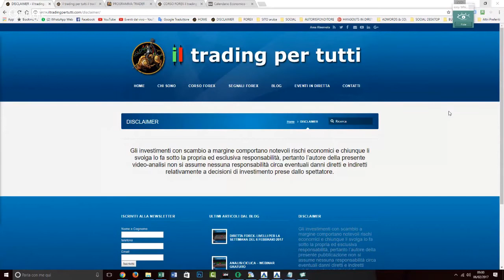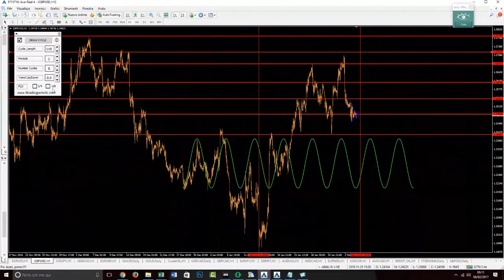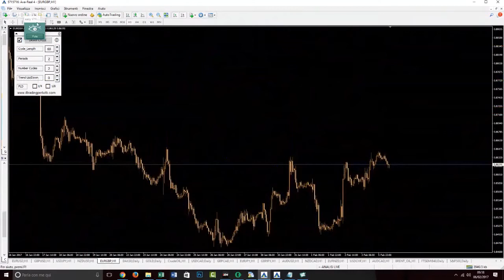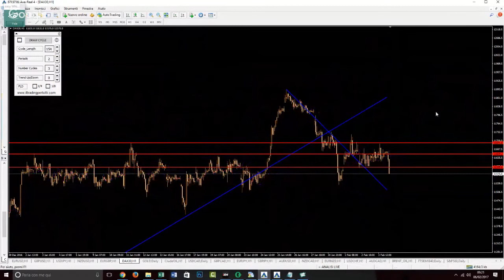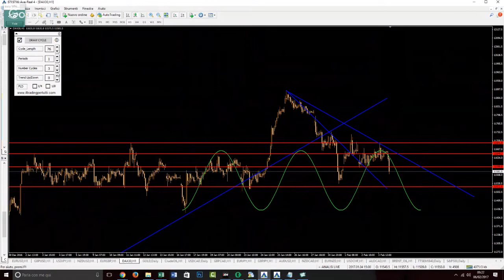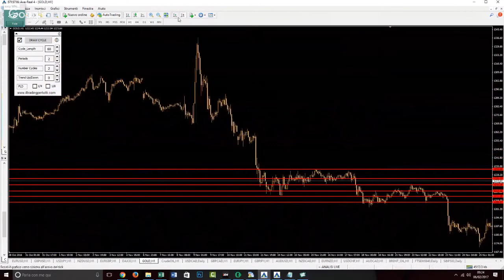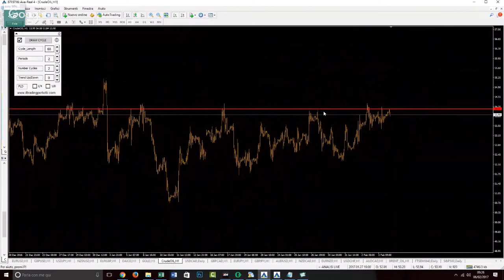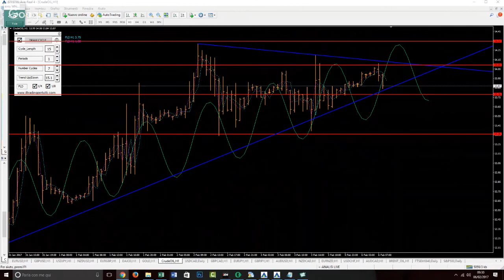DIRETTA FOREX ANALISI GIORNALIERA DEL 6 FEBBRAIO 2017 investing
CAMBI ANALIZZATI:
EUR/USD, GBPUSD, SUDJPY, NZDUSD ,EURGBP
INDICI E MATERIE PRIME:

DAX
Petrolio Greggio
Oro